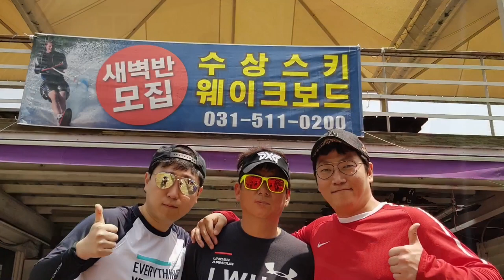[보부상] 엉클재성의 수상스키 강습 마지막 3편, 양수리 넵튠 수상스키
보부상의 수상스키 배우기 - 3편 -

1편, 2편부터 보시면 더욱 편하게 연결됩니다~

수상수키 배우실 분들은, 방문 전에 편하게 살펴보고 가시면 좋을듯 합니다~

(아마추어 영상입니다. 편하게 봐주세요~)